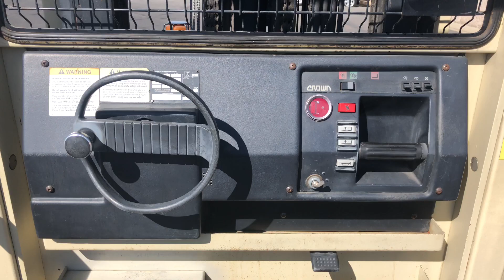Crown 30SP42TT Order Picker Stand Up Forklift, For Sale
Crown 30SP42TT Electric Stand Up Forklift, 4,716 Hours, 3,000 lbs Capacity, 22'6" Lifting Height, 3 Stage Mast, 42" Forks, Pallet Clamp, Ex-Utility Co Unit